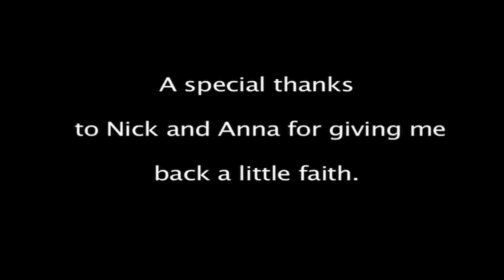Captain By Shane Tui.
A really good Friend of mine Nick Payton said to me he had just asked Anna his long term girlfriend to marry him and she had said yes and if could I write them a wedding song" I thought fuck that marriage crap...( I was going through a bad spot at the time) But this tune and the name Captain kept sneaking in to my mind. Everyone called Anna Captain because she would drive us home safely at 7am every weekend we went night clubbing. Nick and Anna have their own reasons why she's called Captain but anyway, then what happened is Yes they got Married in Sweden so I filmed the wedding and i was in a band at the time (Khole) so I said to the group lets play a Wedding song, so to speak... Any way they are still together and very Happy... I always had the vision of this music video from the moment i put pen to paper and i cant believe that I got to accomplish it... Finally